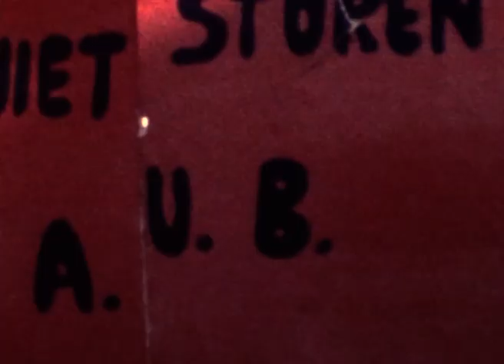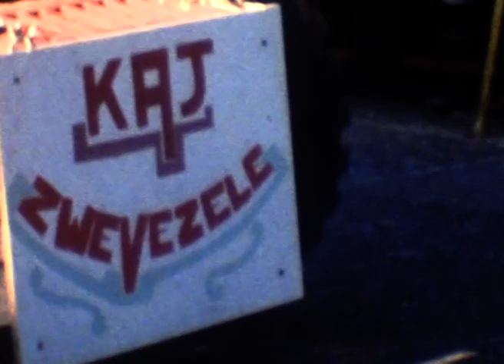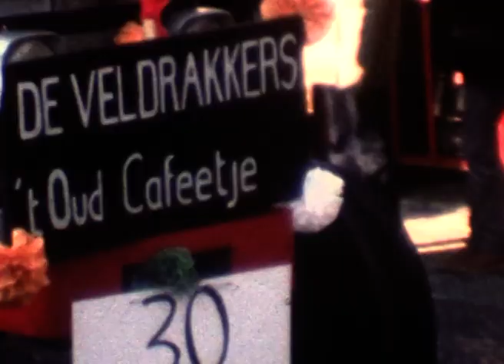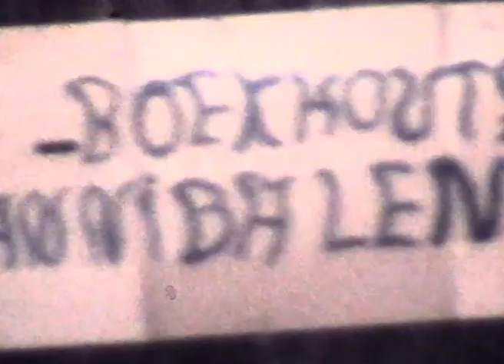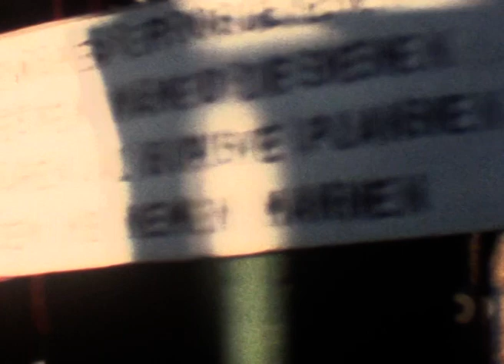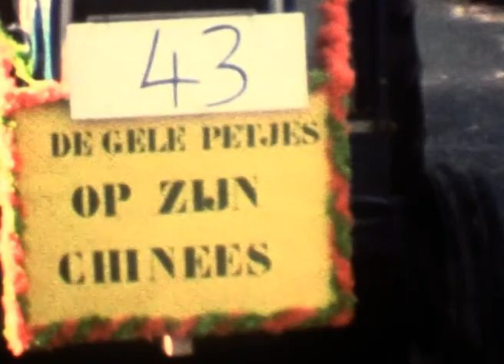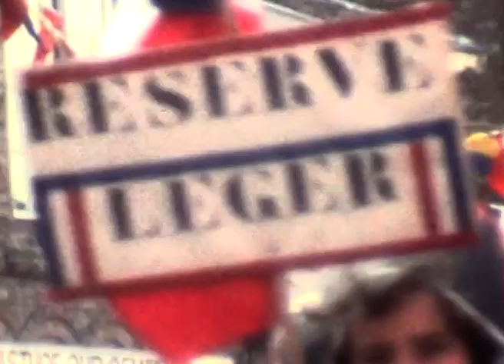Carnavalstoet 1982 | Carnaval Zwevezele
Video & montage: Roger Dewindt

De carnavalstoet in Zwevezele in het jaar 1982.
Prins: GEERT VANKEIRSBILCK
Roosje:  MIREILLE SOETAERT